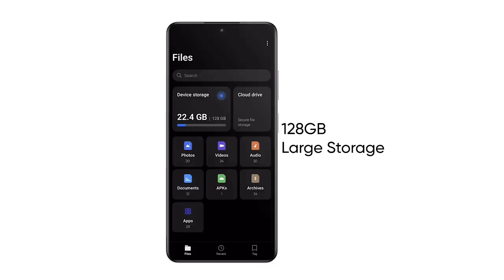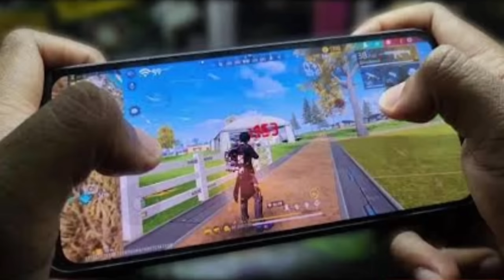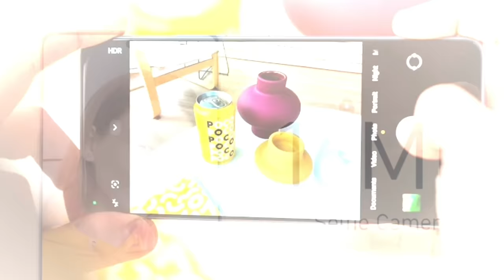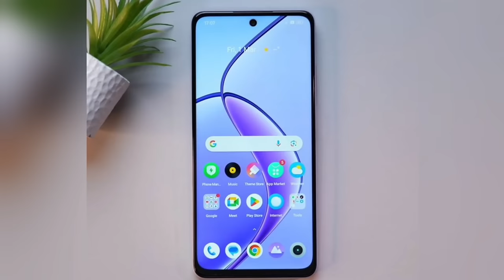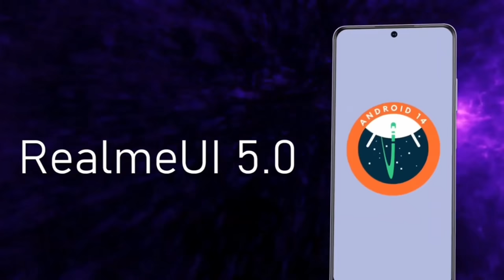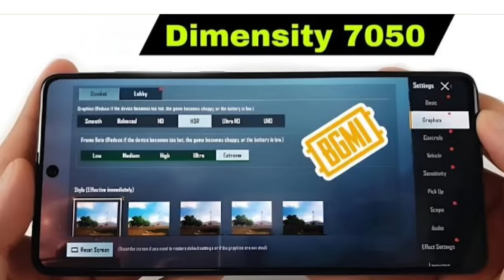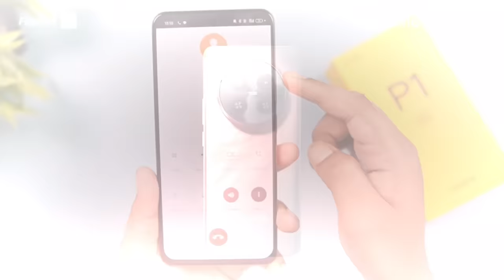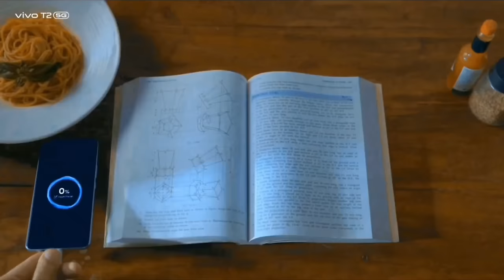Top 5 best 5g phone under 15000 in 2024 | best samolrd phone under 15000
Top 5 best 5g phone under 15000 in 2024 | best samoled phone under 15000

MY GEARS :-

best 5g phone under 15000 k in sale
under 15000 best 5g phone